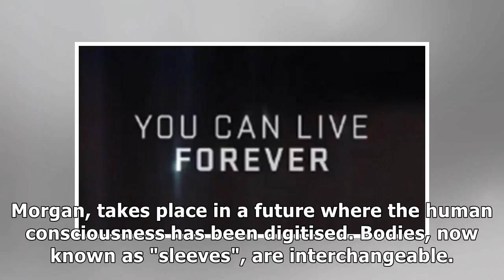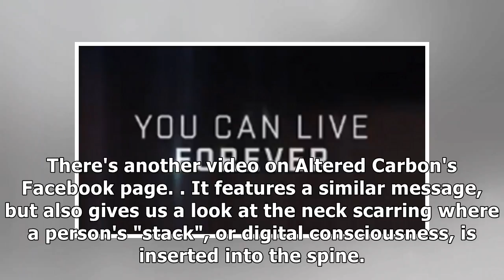's altered carbon teaser promises young, y bodies for the highest bidder